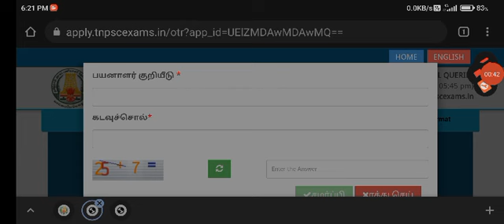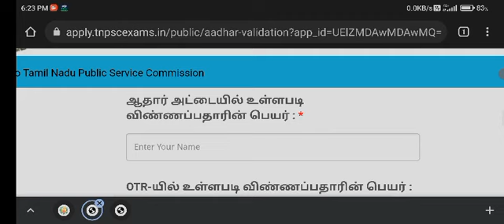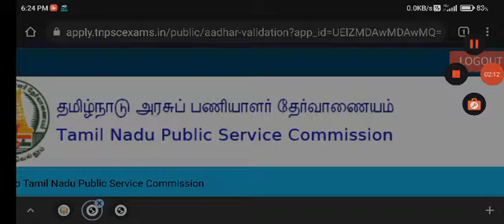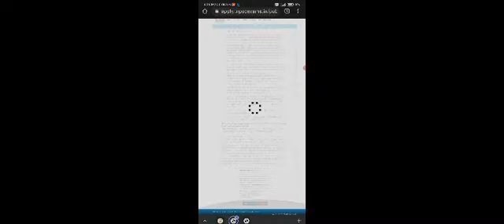TNPSC OTR உடன் AADHAR எண்ணை எப்படி இணைப்பது TNPSC GROUP 4 TNPSC UPDATE TNPSC GROUP 2 AADHAR LINK